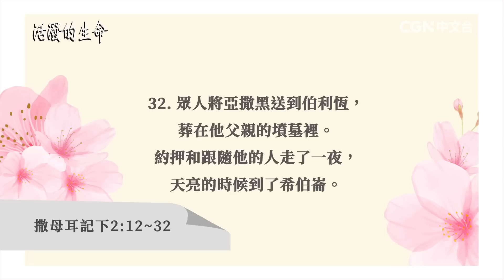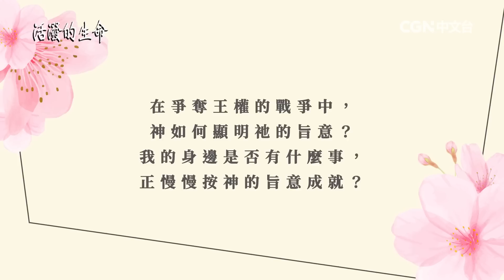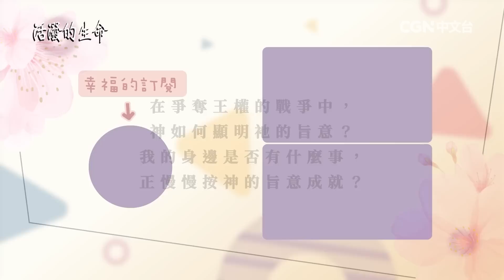[活潑的生命] 20230413 神的旨意 使猶大家得勝(撒母耳記下2:12~32)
奉獻帳號：
銀行：國泰世華銀行(013)華江分行
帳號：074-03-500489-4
戶名：社團法人中華基督環球福音網協會